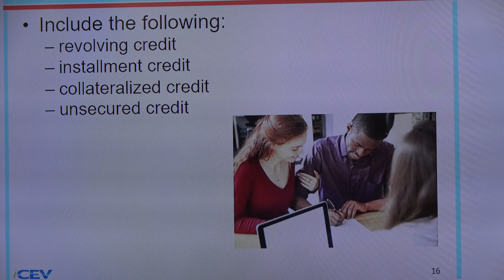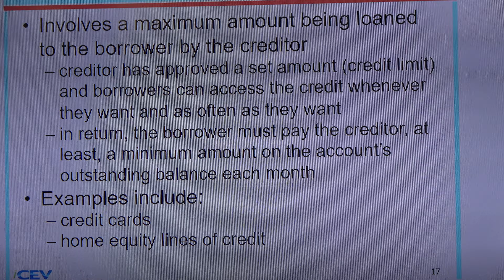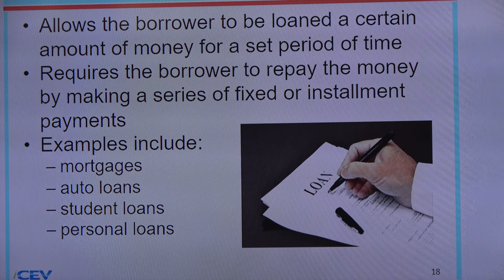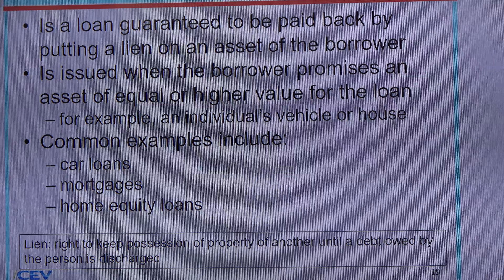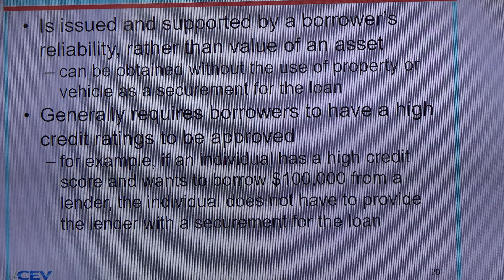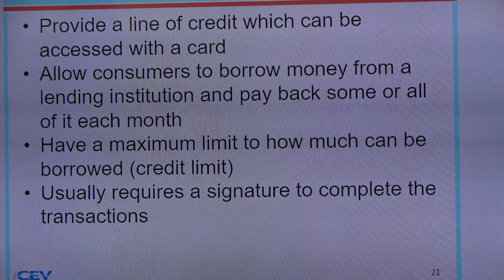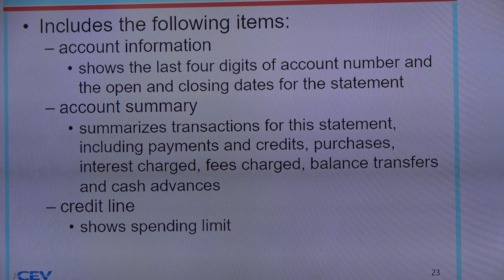Borrowing Basics video 3